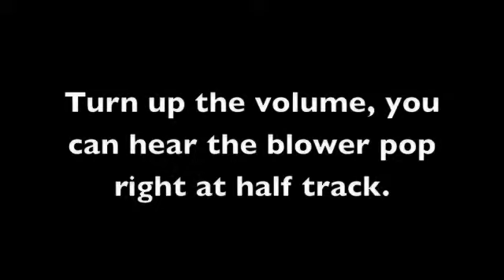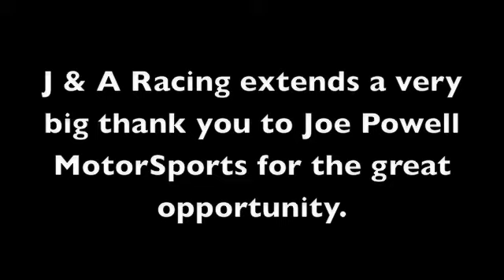Alex Barrett in the Blown $entless alcohol funny car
Alex's first half track pass